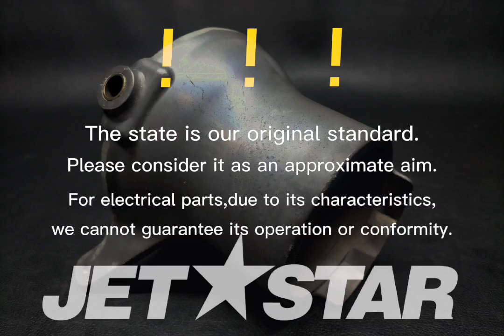Kawasaki_2006_STX-15FJT1500A6F_Jet-PumpA6F NOZZLE-PUMP [ K9517-30 ]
Kawasaki_2006_STX-15FJT1500A6F_Jet-PumpA6F